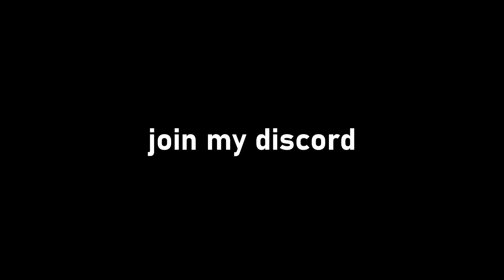MY DOGS KILL EVERYONE AHAHAHAHAHAHAH I WILL NEVER LOSE IM THE BEST DOG BREADER EVER DONT SUBSCRIBE!!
garbage minecraft video